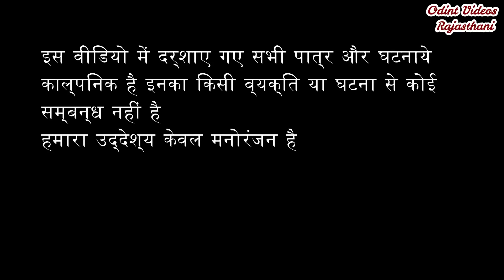डाकू मगा राम ओर नेता | Magha Ram Odint & Om Sharma | Rajasthani Hariyanvi comedy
Rajasthani short film by
DD Dadhich

Acting
Maga ram
om sharma
sunil sharma
dinesh prasad swami
dilip singh